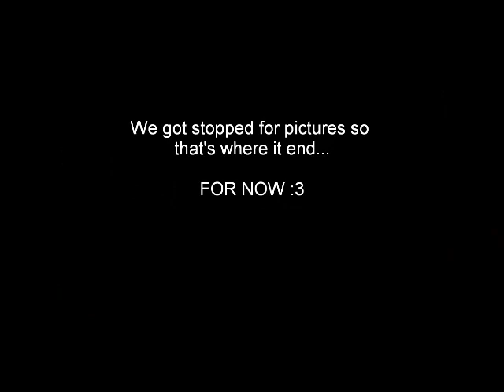Organization 13 at Nashi con 2012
A compilation of goings on at the con while in out Kingdom Hearts 2 cosplays for Sunday.